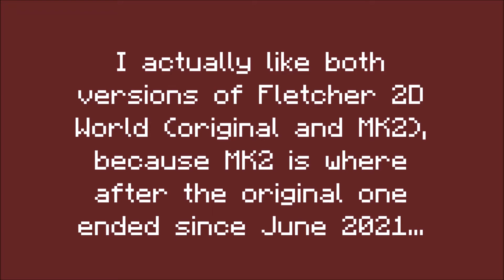Fletcher 2D World Series Original vs. MK2